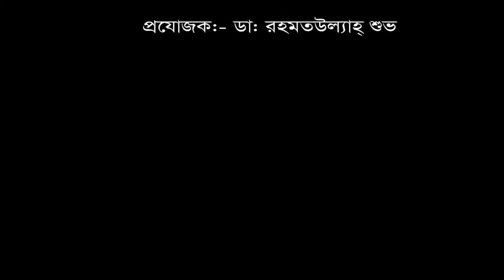৬ বছর যাবত ঘাড় ব্যথা নিয়ে সুস্থ হয়ে বাড়ী ফিরলেন রোগী।